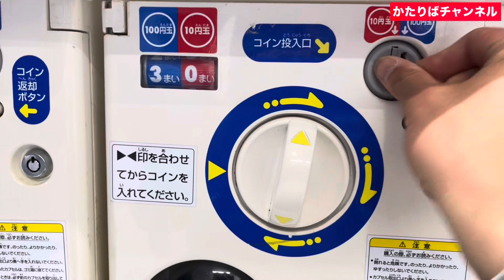今週のヤクルト！0402〜0407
土日には富山から応燕のため現地入りしました😆
マツダスタジアムで広島戦
明治神宮球場で阪神戦
中々厳しい戦いが続きましたが先発陣と打撃陣が頑張ってくれたので今後にも期待ですねー♪
現地の動画も入れてありますので雰囲気をお楽しみください！

This week's Yakult! 0402〜0407

On Saturdays and Sundays, I went to the site from Toyama for Oen😆

Battle of Hiroshima at Mazda Stadium

Hanshin game at Meiji Jingu Stadium

The tough battle continued, but the starting team and the batting team worked hard, so I'm looking forward to the future♪

Local videos are also included, so please enjoy the atmosphere!